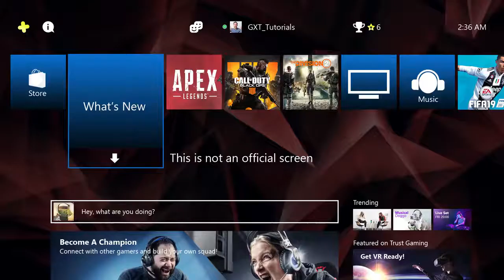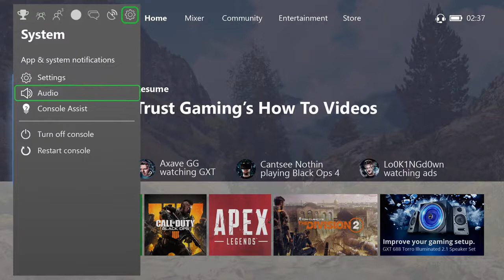How To Connect 3 5 mm Gaming Headset Microphone🎧🎙️ Best Studio Headphones For Gaming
To connect your 3.5 mm gaming headset including microphone just plug the 1m nylon braided cable into your game controller or extend the cable easily with the 1m extension cable for use with your PC and experience ultimate in-game sounds.

We have developed a product range that will grow with you as you progress through the ranks. From basic, affordable items for everybody who wants to start playing their first games, up to specifically designed pro gear that will allow you to compete with the best of the best. This philosophy is what we call buildingchampions. to view our products.